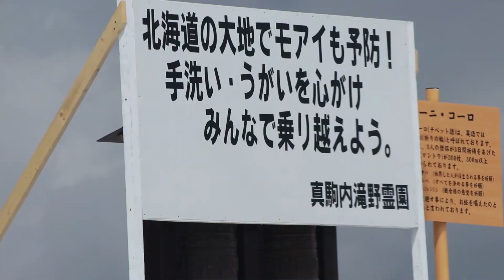モアイ像がマスクをしているだと？！真駒内滝野霊園でモアイも予防中！@北海道札幌市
札幌市南区の真駒内滝野霊園のモアイ像のうち5体が巨大マスクを装着して予防を呼びかけています。